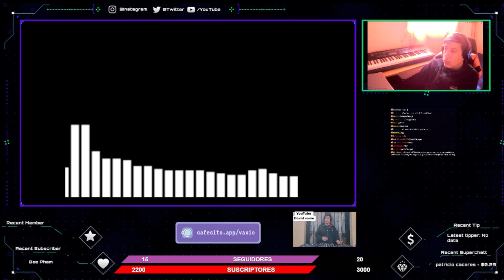Lessov - Prism (Original Mix)